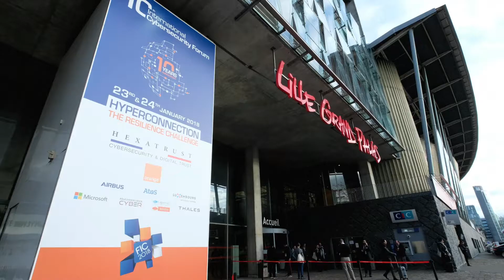An interview with Fanch Francis of OAK Branch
From the "International Forum on Cybersecurity 2018" in Lille, France (January 23rd/January 24th). Our interview with Fanch Francis of OAK Branch. It is a relatively new company that has shaken up the field of automatic data processing through a blend of ICT tools & artificial intelligence & human analysis. Their team is composed of investigations experts and data scientist are specialized in data exploitation and optimization.